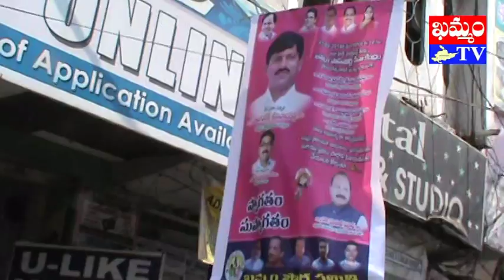khammam tv : ఖమ్మంలో పాస్ పోర్ట్ సేవలు ప్రారంభం passport office open in khammam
ఖమ్మం ప్రధాన తపాలా కార్యాలయం ప్రాంగణంలో పాస్ పోర్టు సేవలు ప్రారంభమయ్యాయి. పాస్ పోర్ట్ సేవా కేంద్రం  కార్యాలయాన్ని ఖమ్మం లోక్ సభ సభ్యులు (MP) పొంగులేటి శ్రీనివాస రెడ్డి ప్రారంభించారు. కార్యక్రమంలో జిల్లా కలెక్టర్ లోకేష్ కుమార్, ఖమ్మం శాసన సభ్యులు (MLA) పువ్వాడ అజయ్ కుమార్, ట్రైకార్ అధ్యక్షులు తాటి వెంకటేశ్వర్లు, జడ్పీ అధ్యక్షురాలు గడిపల్లి కవిత, జిల్లా గ్రంథాలయ సంస్థ అధ్యక్షులు ఖమర్, ఖమ్మం మేయర్ డాక్టర్ పాపాలాల్ స్థానిక కార్పోరేటర్ సమీనా ఆప్రోజ్, ఖమ్మం పౌర సమితి అధ్యక్షులు పులిపాటి ప్రసాద్, పాస్ పోర్ట్, తపాలా శాఖా అధికారులు పాల్గొన్నారు. కార్యక్రమాన్ని పురస్కరించుకుని కార్యాలయం ప్రాంగణంలో మొక్కలు నాటారు.